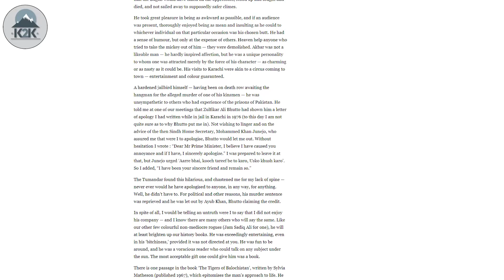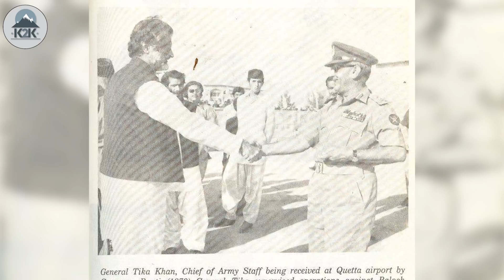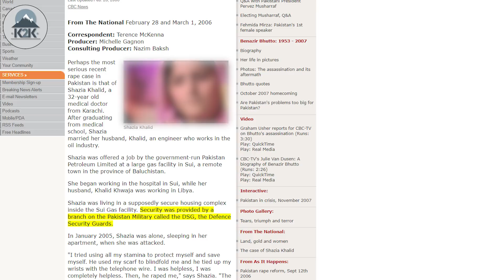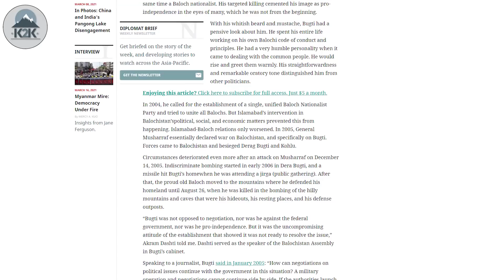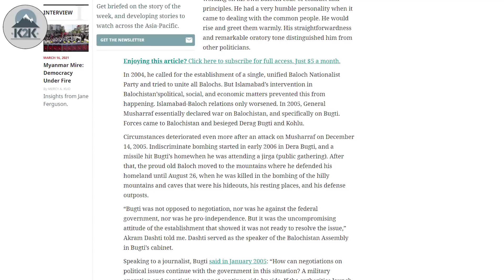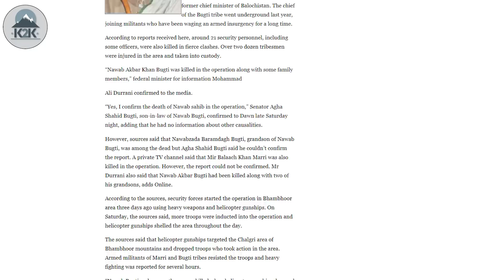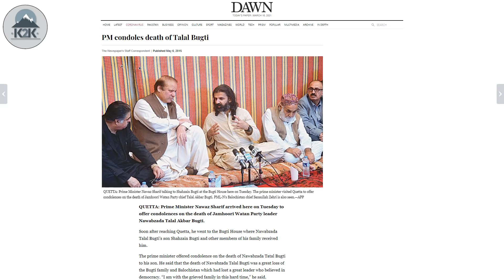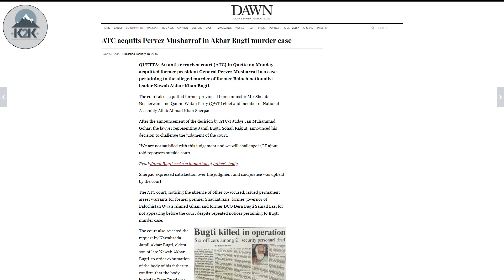Who is Akbar Bugti? | Complete Biography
Nawab Akbar Shahbaz Khan Bugti is definitely the most Baloch in Pakistan's 70 year history.
The Tumandar of the Bugti tribe, the accomplished politician and... a rebel? Check out the complete life story of Nawab Akbar Khan Bugti.

Habib Bank:
Title: Tayyab Ibrahim
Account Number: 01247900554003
SWIFT Code: HABBPKKA
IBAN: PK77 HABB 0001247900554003